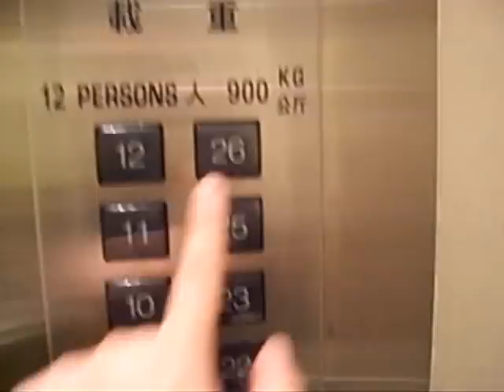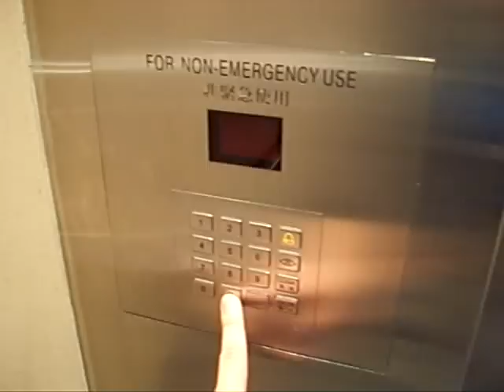銅鑼灣渣甸中心三菱升降機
地址:香港銅鑼灣渣甸街50 號

投入服務年份:1999

載重量:900KG(公斤)-12Persons(人)

途經樓層:18-G,1-3,5-12,15-20

這是一部用於銅鑼灣混合式商業樓宇的2000年代初期的三菱升降機,驅動裝置也較為新式,相比另一部同年代的設計,可讓客卡運轉的稍快。

裝置屬於2000年代的三菱設備,包括樓層顯示及按鈕,但客卡於2005年被前好歷(香港)有限公司翻新,留意機內之機門左方增設供傷殘乘客樓層鍵盤, 但正如片段中所見,是不能正常運作;但機內樓層顯示及按鈕保留了三菱設備,尤其昰抵達鐘聲。

此電梯不停21-23,25,26樓,代理商外判給迅達旗下的修理公司HHKL(好歷香港升降機有 限公司)。

Mitsubishi Traction Elevator at Jardine Center,Causeway Bay,Hong Kong